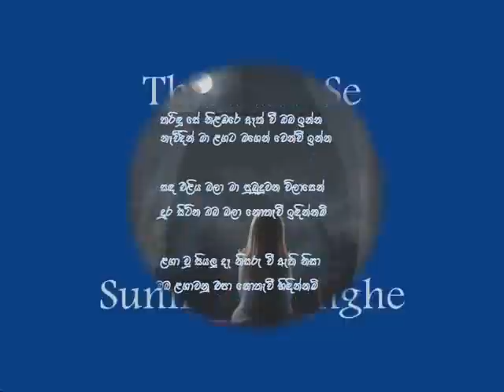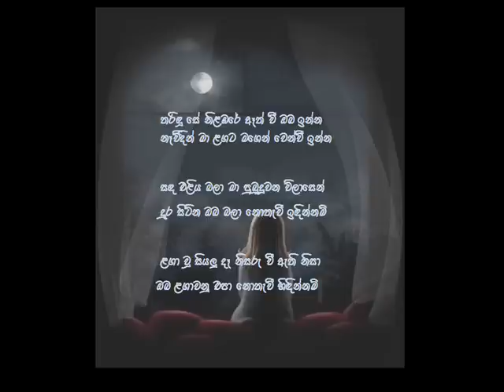Tharindu se nilambare - Sunil Edirisinghe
තරිඳු සේ නිළඹරේ ඈත්වී ඔබ ඉන්න
නෑවිදින් මා ළඟට මගෙන් වෙන්වී ඉන්න...

සඳ එළිය  බලා මා පුබුදුවන විලාසෙන්
දුර සිටින ඔබ බලා නොතැවී හිඳින්නම් .

ළඟා වූ සියලු දෑ නිසරු වී ඇති නිසා
ඔබ ළඟා වනු එපා නොතැවී සිටින්නම් ...

ගී පද -මහාචාර්ය සුනිල් ආරියරත්න
ගී තනුව -ආචාර්ය වික්ටර් රත්නායක